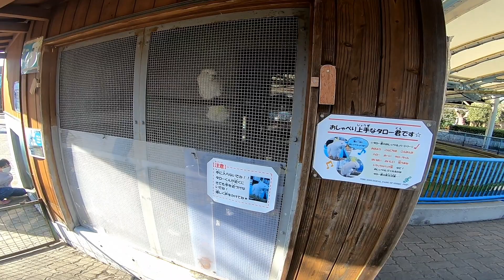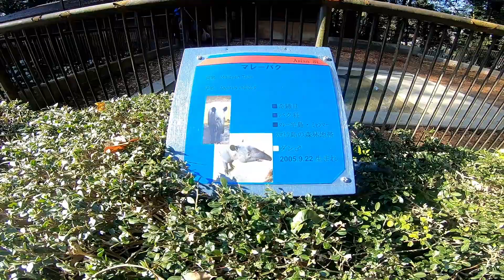TOBE ZOO,Matsuyama City 🇯🇵 01/01-02/2022.